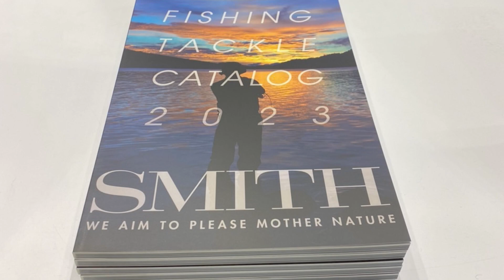【釣りフェス】ヒロ内藤さんのイチオシはこれ！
釣りフェス2023横浜で行われた際、
遂に！あの！尊敬している！ヒロ内藤さんに！
スミス新作ルアーについてやブラックバスについて
とてもすごいお話を聞けました。

必見です！！

Always Fishing!